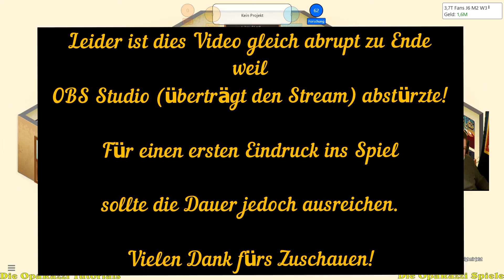Angespielt: Game Dev Tycoon - Landest Du DEN Gaming Hit? - deutsch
gamedevtycoon

Wir schauen uns das Tutorial / die Einführung (und mehr) von Game Dev Tycoon an.
Der Spieler beginnt als einzelner Programmierer und stellt Spiele her. Nach und nach werden die Schulden höher und er muss Kredite aufnehmen, bis ...
Ein sehr günstiges nettes schnelles Spiel (kein Zeitdruck, nicht falsch verstehen), was einen dann doch trotz seiner Einfachheit fesselt.

Möchtest Du richtig günstig Spiele kaufen?
Zum Beispiel: No Man's Sky sehr günstig kaufen (€ 12,96 am 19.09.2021):
Durch Nutzung des obigen Links erhalte ich eine kleine Provision, der Preis bleibt gleich. Du landest nur auf der Seite, es ist nichts im Warenkorb. Durch den Klick auf den obigen Link wird kein Kaufvertrag abgeschlossen!

Falls Dir das Video gefallen hat und Du meine Mühe honorieren möchtest, klickst Du auf obigen Link, falls Du das Spiel (oder andere sehr günstige Spiele) kaufen möchtest.
Natürlich würde ich mich auch über ein "gefällt mir" und noch mehr über ein Abo freuen.
Danke dafür!

Für alle, die es interessiert - hier meine Ausstattung:

OBS Studio
Medion Monitor

Euer OpaRazzi